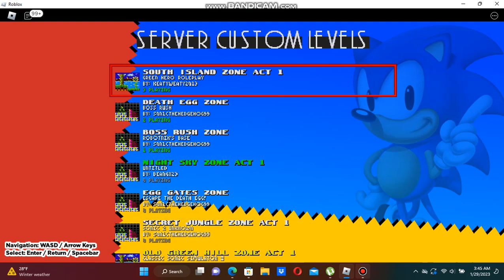Night Sky - Classic Sonic Simulator